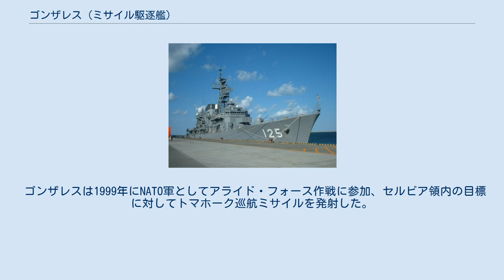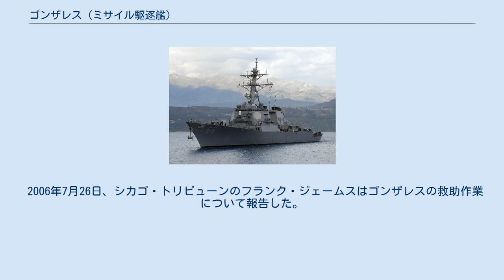ゴンザレス (ミサイル駆逐艦)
ゴンザレス (英語: USS Gonzalez, DDG-66) は、アメリカ海軍のミサイル駆逐艦。
艦名はベトナム戦争で名誉勲章を受章したアメリカ海兵隊のアルフレード・カントゥ・ゴンザレス軍曹に因む。
 ゴンザレスは1999年にNATO軍としてアライド・フォース作戦に参加、セルビア領内の目標に対してトマホーク巡航ミサイルを発射した。
2005年にはソマリア沖の海賊による攻撃からクルーズ客船シーボーン・スピリットを護衛した。
 2006年3月1日、ゴンザレスは2月18日にエンジンと舵を破損したイラン船の乗組員を救助した。
乗組員はイラン側に引き渡された。
 2006年3月18日に、ゴンザレスはケープ・セント・ジョージと共にソマリア沖合で海賊と交戦した。
両艦は約25海里に渡って銃撃戦を行い、海賊1名が死亡し、5名が負傷したと報告された。
 2006年7月17日にCNNはイスラエル国防軍によるレバノン侵攻で、アメリカ国民の救助作業にゴンザレスが展開するだろうと報じた。
 2006年7月26日、シカゴ・トリビューンのフランク・ジェームスはゴンザレスの救助作業について報告した。